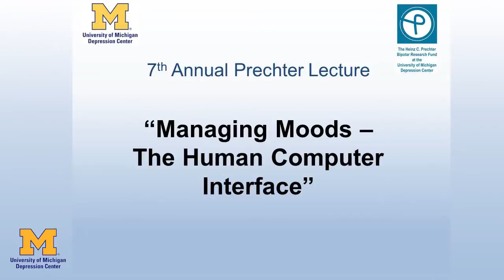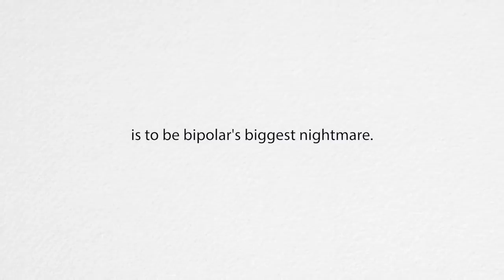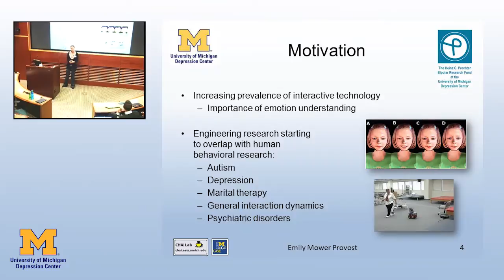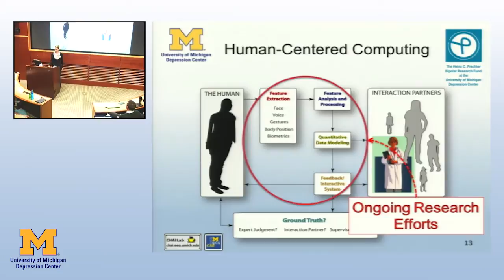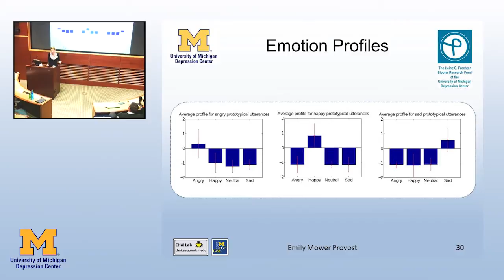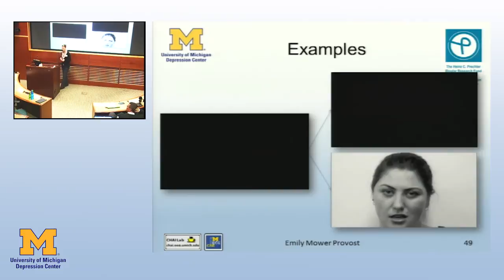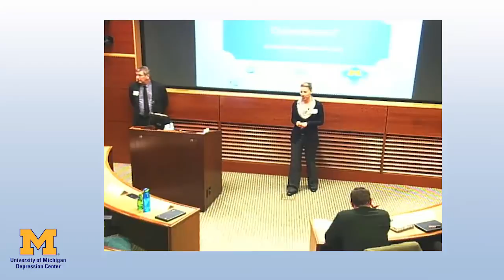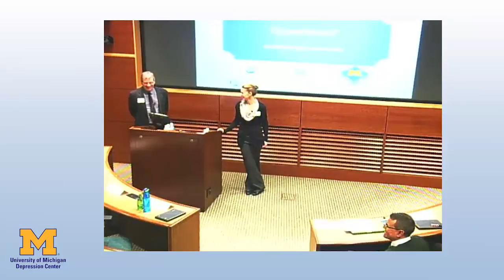Human Behavior Understanding and Engineering: A Partnership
Emily Mower Provost, Ph.D.

Presented at the 7th Annual Prechter Lecture, October 28, 2013
"Managing Moods -- The Human Computer Interface"